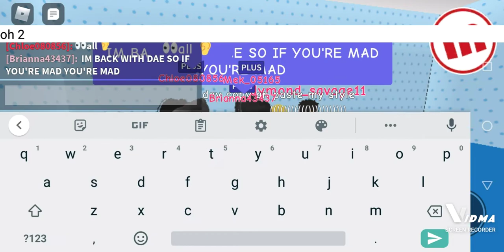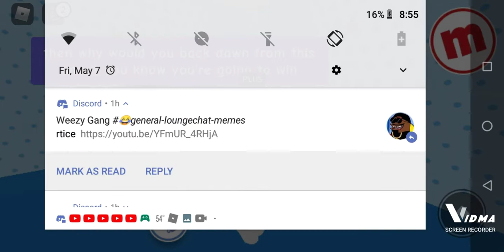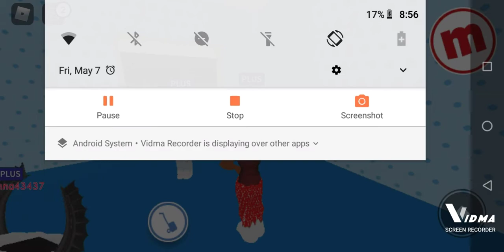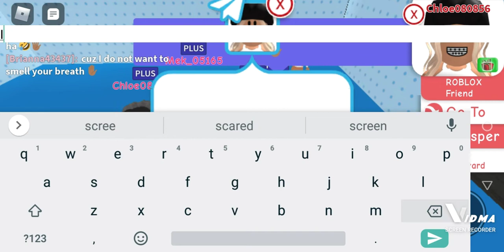Girl Drama Be like😹